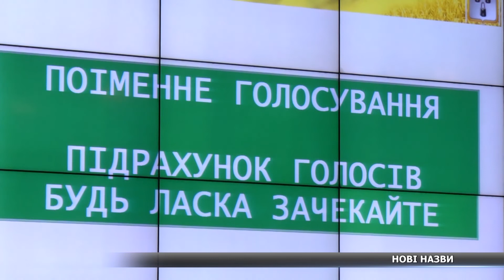Мікрорайон «Озерний» та нові назви мостам: зміни у Сумах